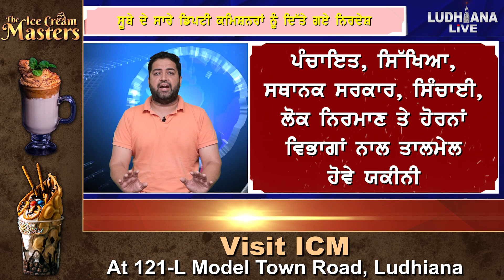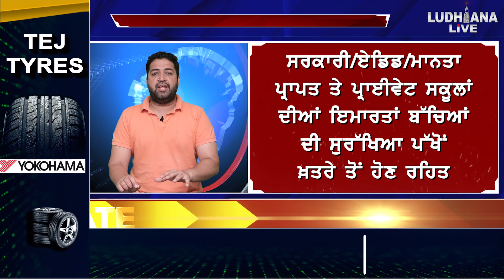Punjab ਸਰਕਾਰ ਵੱਲੋਂ ਸੂਬੇ ਦੇ ਸਾਰੇ ਡਿਪਟੀ ਕਮਿਸ਼ਨਰਾਂ ਨੂੰ ਕੀ ਦਿੱਤੇ ਗਏ ਨਿਰਦੇਸ਼